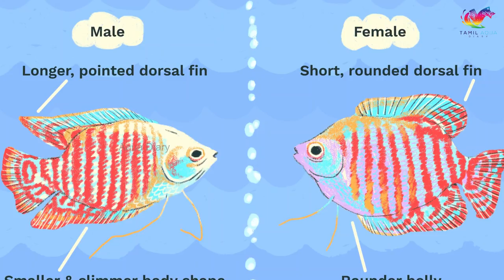Paradise Fish: Betta Fish Alternative For Your Aquarium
Paradise Fish: Alternative For Betta Fish. Paradise fish can be a alternative for betta fish? do you agree? This video talks about paradise fish and all the questions below in detail.

What is paradise fish?
Is this a type of betta fish?
Are they the family of Gourami?
How to care for them?
What is the lifespan of paradise fish?
Can paradise fish be an alternative for betta fish?
Can paradise fish fight against betta fish? What will happen if they fight? Who will win?

While betta fish are known for their stunning colors and flowing fins, paradise fish are equally striking with their iridescent scales and long fins. Moreover, both species have similar care requirements, which means that paradise fish can be an easy transition for betta fish keepers. Additionally, paradise fish have a more peaceful and less tank   gourami   aquascape   planted   diy aggressive temperament than bettas, which means they can be kept in community tanks with other species of fish. This makes them a great choice for those who want to create a peaceful and harmonious aquarium environment. Overall, if you're looking for a beautiful and peaceful fish that's easy to care for and can be a great alternative to betta fish, then the paradise fish is a great choice.

Aqua Diary is a go-to destination for video tutorials about beautiful aquarium fish, with a primary focus on Betta fish and Guppy fish. Our channel is packed with useful information about Betta fish care, including tips on aquarium setup, tank maintenance, food, water temperature, water parameters, and much more. We also cover a wide range of Betta fish topics, such as Betta fish types, colors, lifespan, price, and names, as well as Betta fish accessories, like tanks and bubble nests. Whether you're a seasoned Betta fish owner or just getting started, our videos are sure to provide valuable insights and information. In addition to Betta fish care, we also offer talks about community tank setup, as well as interesting facts about these popular aquarium pets. And if you're interested in breeding Betta fish, we've got you covered with detailed tutorials and tips.